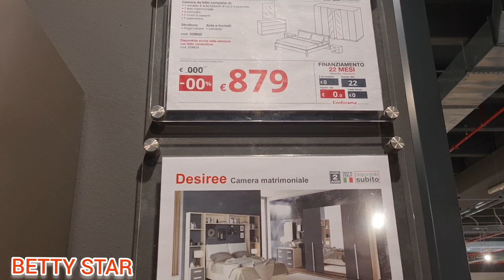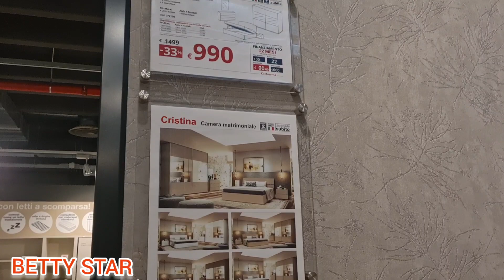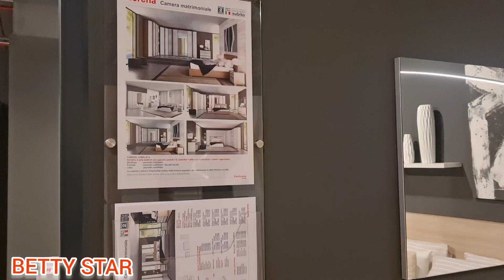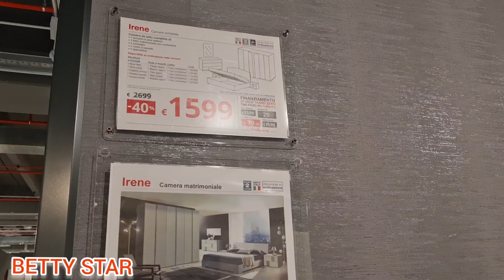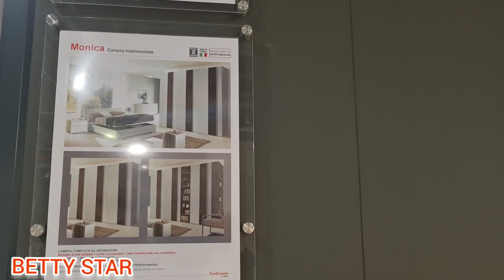أحدث وأجمل موديلات غرف النوم 2021 أنيقة وراقية عند Conforama Italia 👌